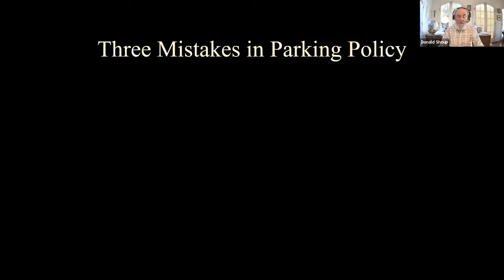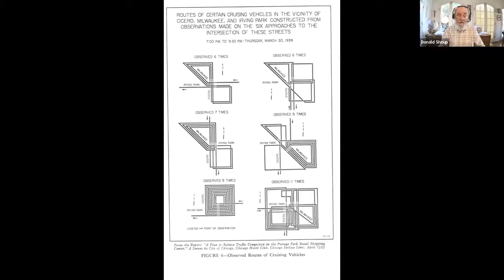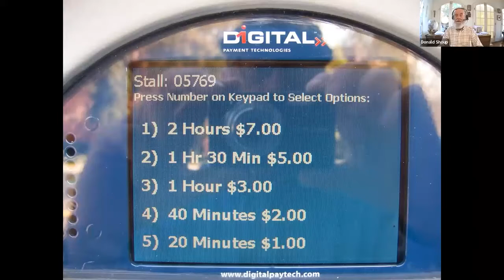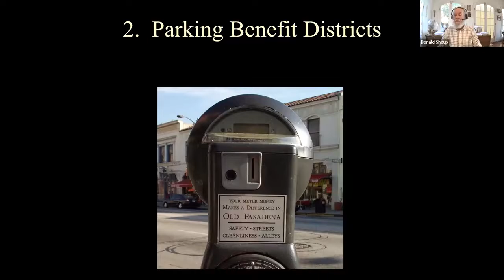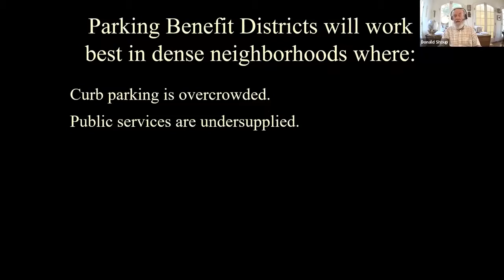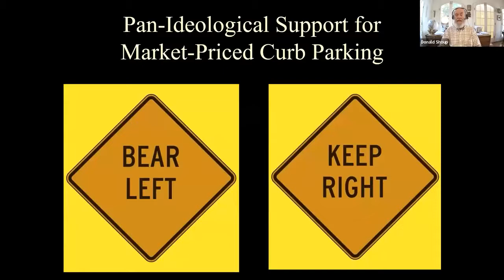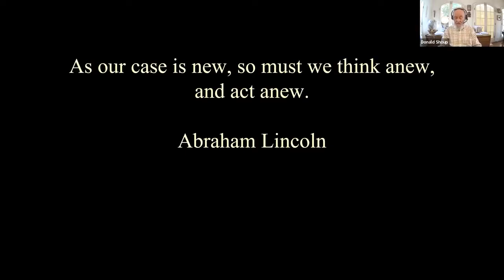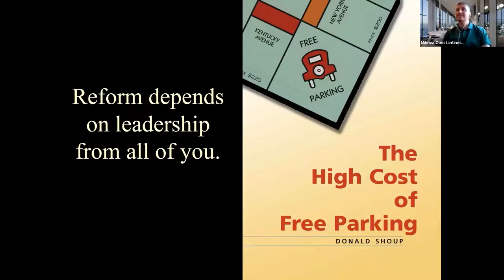KSE Urban Dev Talks. The high cost of free parking – Urban Development Insights for Ukrainian Cities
How did San Francisco solve its parking crisis and reduced traffic jams? How many free parking spaces should there be available at any point in time to reduce congestion? Should municipalities maximize parking revenue or consider other objectives as well? And how to integrate this experience into Ukrainian cities with millions of inhabitants?

On July 29, 2022, Professor Donald Shoup, whom the Wall Street Journal dubbed «parking rock star» discussed about that during his lecture «The high cost of free parking – Urban Development Insights for Ukrainian Cities» as a part of KSE Urban Development Talks.

Donald is Distinguished Research Professor in the Department of Urban Planning at UCLA.
In his 2005 book, The High Cost of Free Parking, Shoup recommended that cities should (1) charge fair market prices for on-street parking, (2) spend the revenue to benefit the metered areas, and (3) remove off-street parking requirements. In his 2018 edited book, Parking and the City, Shoup and 45 other academic and practicing planners examined the results in cities that have adopted these three reforms. The successful outcomes show that parking reforms can improve cities, the economy, and the environment.

Moderator: Mihnea Constantinescu, Ph.D., University of Zurich, KSE Assistant Professor, Academic Director of KSE Master’s in Urban Development.